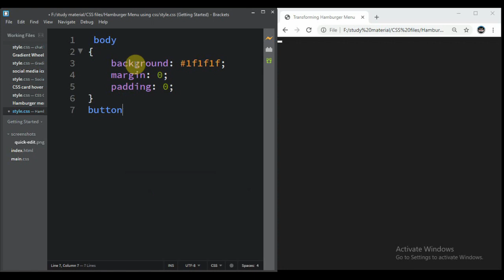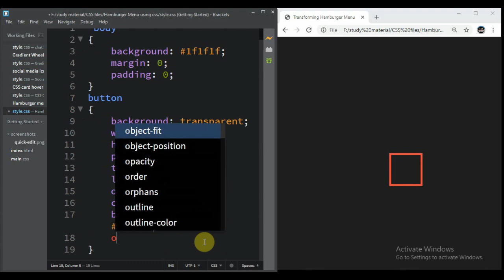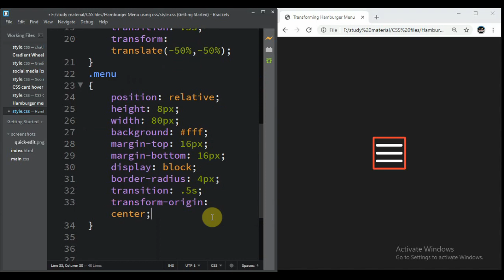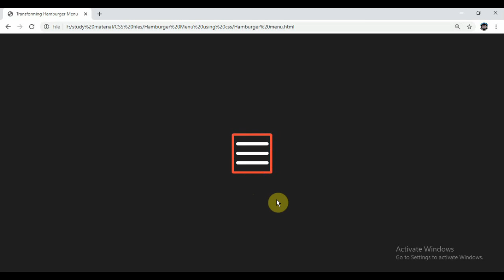Hamburger Menu Effect Using CSS3 ||HTML5 & CSS3 || Full Tutorial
In today's video, you will learn "How To  Create Transformation Hamburger Menu Effect  Using HTML5 & CSS3" ||  Full Tutorial

|| THANKYOU ||   :)